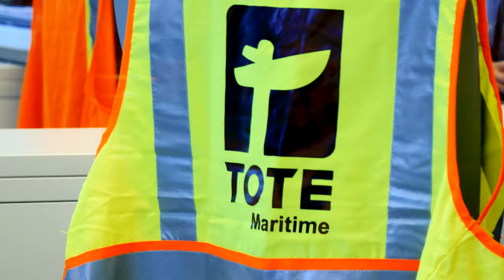TOTE Maritime Alaska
TOTE has been dedicated to our customers and the people of Alaska since 1975. Our fleet of roll-on/roll-off (RO/RO) cargo ships were custom built for the Alaska trade and provide overland highway and intermodal connections throughout greater Alaska, Canada and the Lower 48.

As TOTE celebrates more than 46 years of service, our commitment to Alaska, the environment, and the communities we serve is stronger than ever.